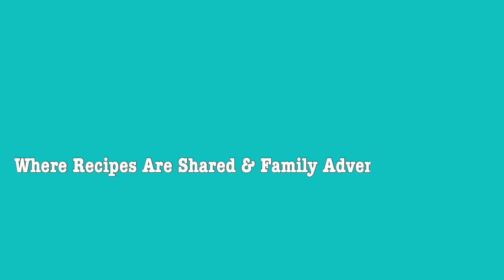Sunday Vlog #18 - It’s Cleaning Day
Today was just another day at our house. It was our cleaning day, yes we each help to clean the house and both kids have chores. My husband was in-charge of doing the laundry. And I was in-charge if doing the cooking and cleaning the kitchen. Just doing team work to make the cleaning faster.

We had dinner with our friend Lyn. Then we visited Lexi boyfriend and brought them some zucchini I baked. It was a great weekend overall.

Camera: iPhone 7plus
Video Editing: iMovie
Music From: iMovie
Intro & Font: Phonto